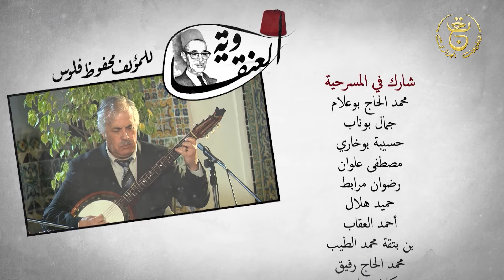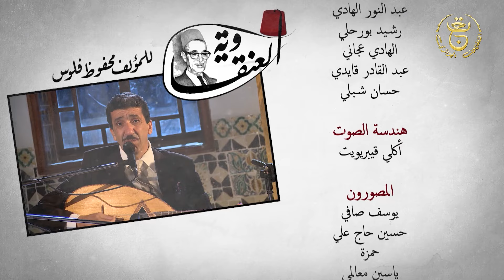الــعنقــاويــة - العدد الأول